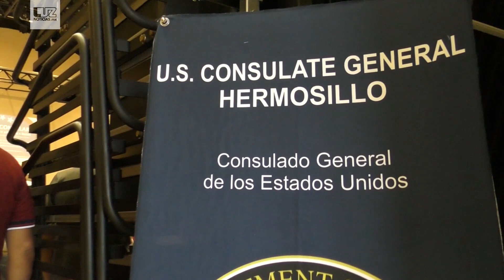Atienden a 2 mil ahomenses en la Expo Consular 2019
Juan José Ruiz González, Delegado de la Secretaría de Relaciones Exteriores, destacó que la Expo Consular ha recorrido Sinaloa acercando servicios, pero además, resuelve dudas sobre trámites de trabajo en Estados Unidos.